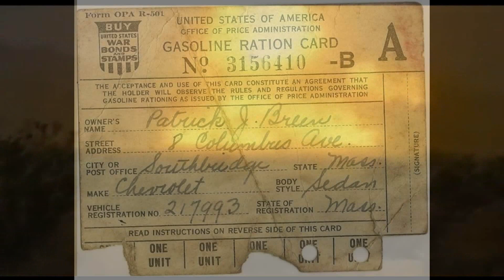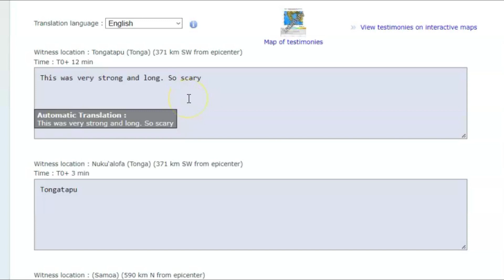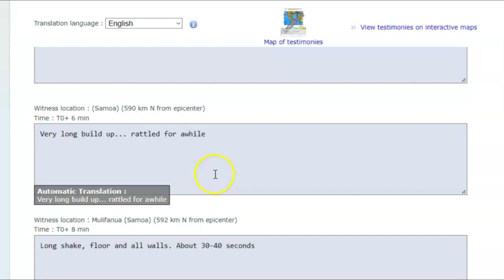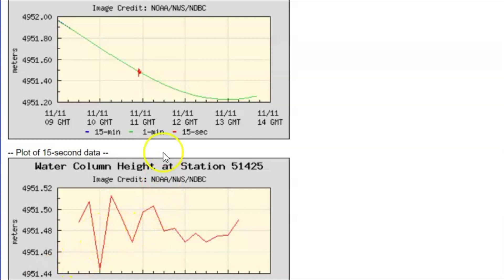Large Tonga M 7.3 Earthquake, No Tsunami Warning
M 7.3 - Tonga region
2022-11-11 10:48:45 (UTC)19.318°S 172.100°W24.8 km depth